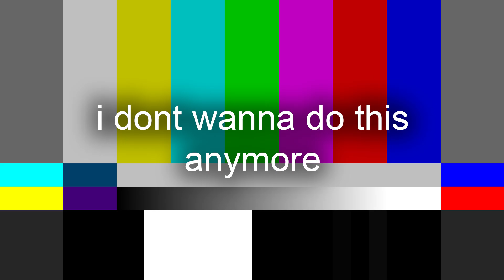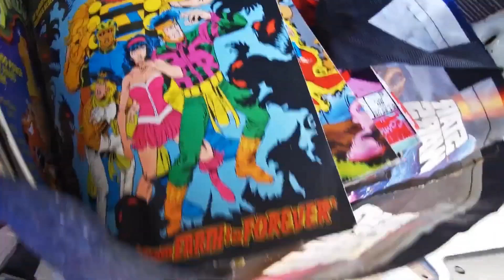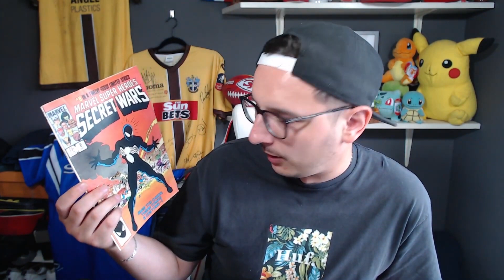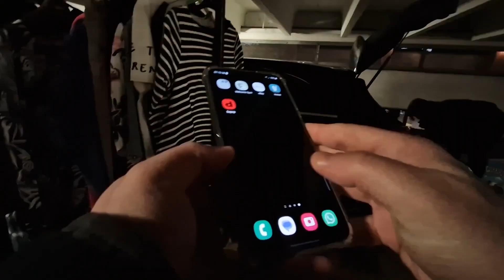OUR BEST CAR BOOT PICK UPS Over The Last Year! HOW TO BE A UK RESELLER!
We've come across some pretty amazing items whilst on our car-boot trips, in todays video we show you just some of the best ones over the last year from £1000 comics to vintage sports gear!

carboot haul
carboot buying
carboot selling
car boot reselling
listing on ebay
listing on depop
listing on vinted
car boot sale
how to make money from a carboot
making money at a car boot
carboot profit
how to be a reseller
reselling online
how to resell
best car boot finds
carboot finds
car boot
carboot
resale
reseller
car boot deals
car boot dealing
carbooting
carbooting uk
winter car boot
car boot haul